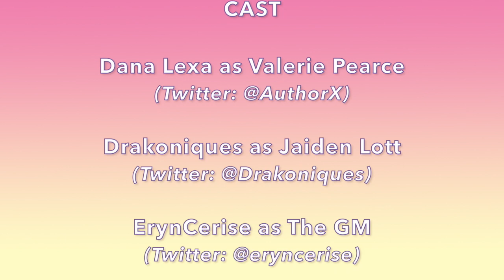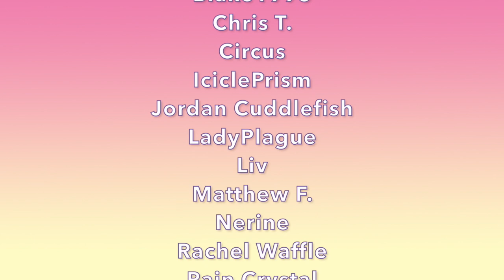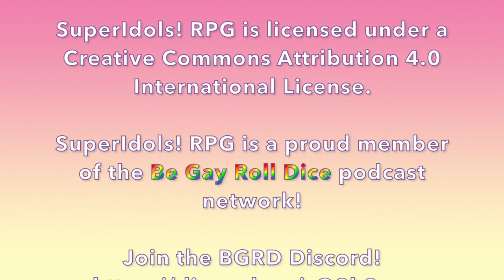SuperIdols! RPG - Episode 13: Jamming with Karen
Today on SuperIdols! RPG, Valerie and Jaiden head over to Karen's place to work on a demo for RhythMixx's first original song.

Cast:
- Tea (they/them, @Nonbinaritea) as Evangeline "Angie" Blake / Bane Raven
- Luca (he/they) as Queen Bee

NPC Name Spellings:
- Karen
- Bom Bom Brothers (mentioned)
- Starry Night Sky (mentioned)
- Synthia Knight (mentioned)
- Diana (mentioned)
- Mary Rain
- Amberlee
- Jennifer Corsair ("Aunt Jen")
- Alice Pearce

Featured Patrons:
- Blake1995
- IciclePrism
- Liv
- Matthew F.

Ending Theme: "Born to Drive Me Crazy" by Lance Conrad (used under license from Storyblocks.com)

Jaiden's Song for RhythMixx: "I am the Violence" by Street Sorcery